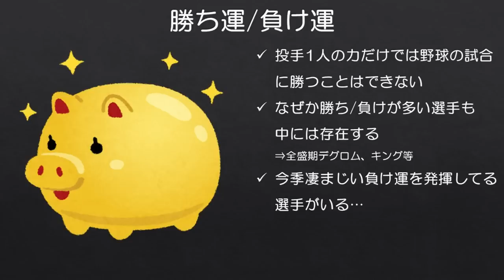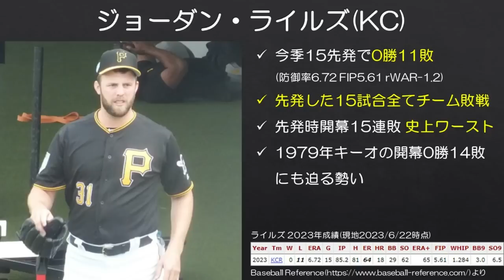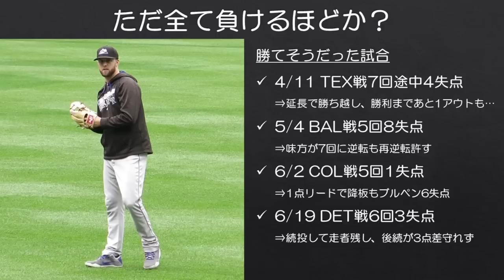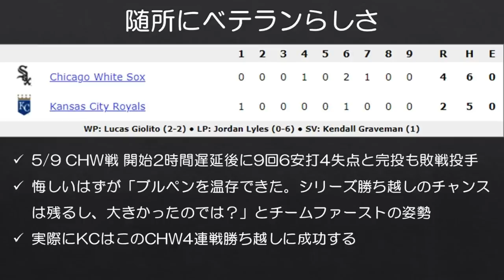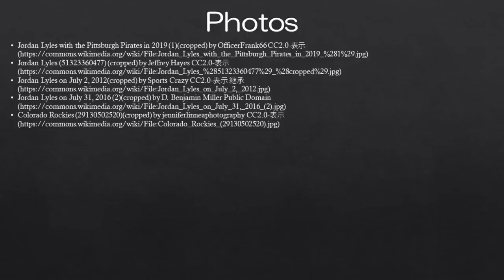【MLB】とにかく勝ちに見放されているジョーダン・ライルズ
本人が勝てないだけでなく、チームも先発時全く勝てないのはなかなか苦しいですね…